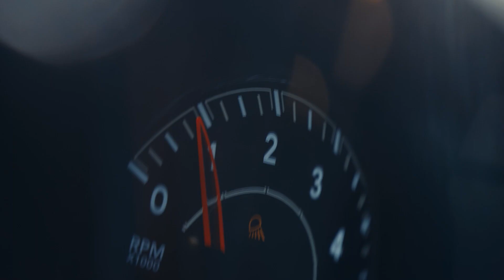How To Get the Best Out of Your Raving Fans On Google with Jimmy Lea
How much attention are you paying to your business' Google reviews? Probably not enough. Of course, reviews might look like a double-edged sword to many business owners. We all love positive five-star reviews, but what if we get a wrecking one-star review?

Regardless of how we deal with good or bad reviews, being relevant on the web is more important than ever: a company that doesn't exist digitally is doomed to fail in the modern world.

Visiting us today is the go-to person to increase online visibility and effective online marketing in the automotive industry, Jimmy Lea. Jimmy is a Product Evangelist at Kukui corporation, passionate about helping automotive business owners know where they are spending their marketing dollars and track their effectiveness.

We had a wonderful conversation about the essential need to get reviews, how to deal with bad reviews, and why getting reviews at any platform other than Google is not a good idea. Jimmy shared some golden nuggets about the proper way to get reviews, how much time we should dedicate to getting them, and why having only five-star reviews might not be an ideal scenario. In addition, Jimmy shared a technique to remove Google reviews that, according to him, has a 50-50 chance of working, but still, it's a considerable resource to deal with internet trolls.

In This Episode, You Will Learn:
About Google's changes in the algorithm that modified the entire reviews' ecosystem
All reviews are good; bad reviews show we are humans
How much of our time we should dedicate to getting reviews
The two buttons every email should have at the end
Jimmy's tips to remove Google reviews